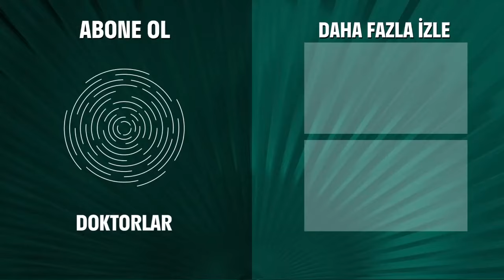Seni Utandırmayacağım, Merak Etme - Doktorlar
Arslan, Ela'ya hasta ziyaretinde bulundu. MÜTEVAZI BİR CERRAH

Doktorlar 29. Bölüm Özeti:
Doktorların aşk hayatı, meslekleri kadar başarılı değildir. Ne Suat ve Zenan ne de Ela ve Levent ilişkilerini istedikleri gibi yürütememekte, sorunlar yaşamaktadırlar. Asistanlar ve cerrahlar da kendi aralarında kafa patlatarak karşı cinsi anlamaya çalışır. Ancak iki taraf da bu konuda pek başarılı değildir. İki çift de sonunda hastalarının yanında tartışacak noktaya gelirler. Doktorlar dizisine yeni katılan İlhan Mansız’ın canlandırdığı yakışıklı genç hasta ise, sürekli tartışan Suat ve Zenan’ın çok şanslı olduğunu düşünmektedir. Çünkü kendisi hiç aşkı tatmamıştır ve en kötüsü, kalbinin iflas ettiğini, bu duyguyu yaşamadan ölme ihtimali olduğunu öğrenir. Çiftler arasındaki gerilim Ela’nın aniden ortaya çıkan hastalığı nedeniyle şekil değiştirir. Ela’nın acısını dindirmek için aldığı morfin, zihninde tuttuğu her şeyi ortaya dökmesine sebep olur. Levent, Zenan, Suat ve tabi ki Arslan bu durumdan nasibini alır. Morfin’in etkisiyle kontrol mekanizmasını yitiren Ela, hepsi hakkında düşündüklerini bir bir ortaya döker. Arslan, meme kanseri nedeniyle alınan göğüsleri yerine implantasyon yapacağı hastasıyla Ela olmadan ilgilenmek durumunda kalır. Hasta, Arslan’ın pek alışık olmadığımız sevecen yüzünü görmemize neden olur. Ancak başhekimlik yarışına katıldığını ilan ettiğinde Arslan’ın hırslı karakterinde bir değişiklik olmadığı anlaşılır.. Fikret ilerleyen hamileliği dolayısıyla sıkıntılar yaşamaktadır. Hamilelik depresyonuna girmek üzereyken duygularını umulmadık biriyle, asistanı Hasan’la paylaşır. Bu arada Hasan’ın Sevda’yla karşılıklı yardımlaşmaları, aralarında sıcak bir ilişki başlamasına sebep olur...

Doktorlar

Oyuncular:
Yasemin Ergene
Ahmet Kutsi Karadoğan
Melike Güner
Bekir Aksoy
Yağmur Atacan
Yeşim Ceren Bozoğlu
Gamze Topuz
Mehtap Altunok
Devrim Nas
Cüneyt Türel

KÜNYE:
Yapım: MEDYAPIM
Yapımcı: Fatih Aksoy
Yönetmen: Şenol Sönmez, Oğuzhan Tercan, Merve Girgin